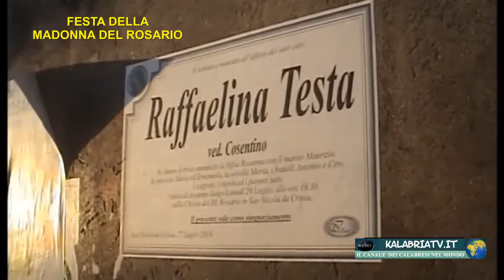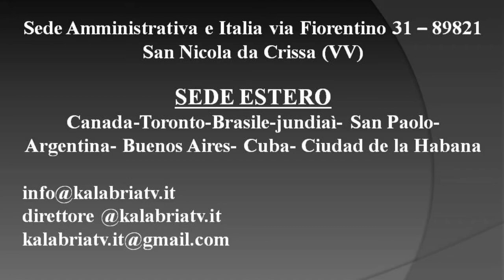Processione Madonna del Rosario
Attività religiosa a San Nicola da Crissa promossa dall'omonima confraternita